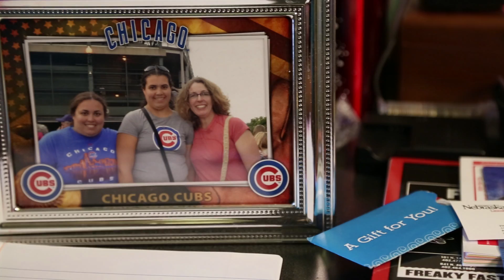Alaina Chooses On-Campus Living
Consider the safety and convenience of on-campus living at the University of Nebraska-Lincoln.